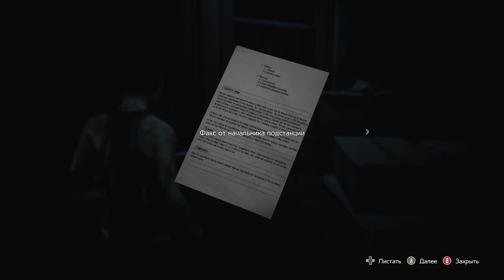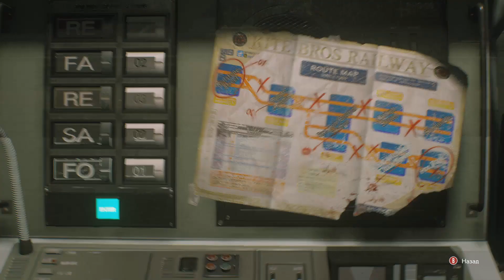RESIDENT EVIL 3 #2 [Что-то толстое в глотке]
Resident Evil 3 продолжала историю Джилл Валентайн, героини первой части.